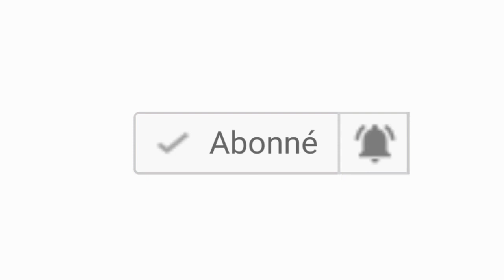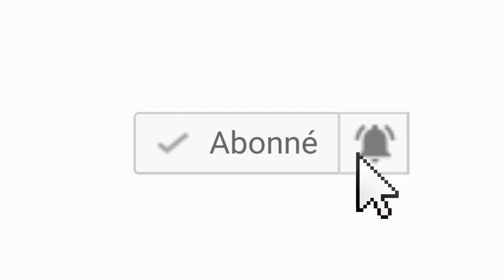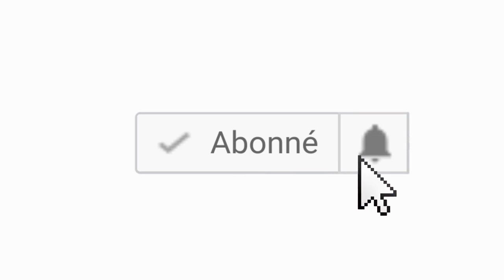Yon ti tan adorasyon pou w rete beni